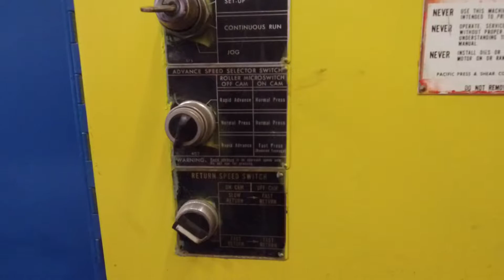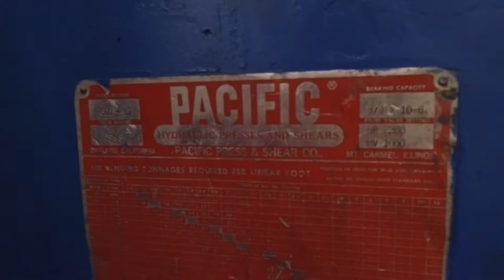500 TON X 12' PACIFIC HYDRAULIC BRAKE, SERIAL #5798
500 TON X 12' PACIFIC HYDRAULIC BRAKE, SERIAL #5798, Yoder stock 67829